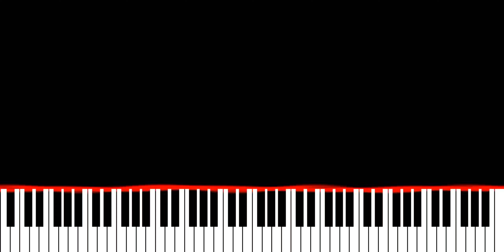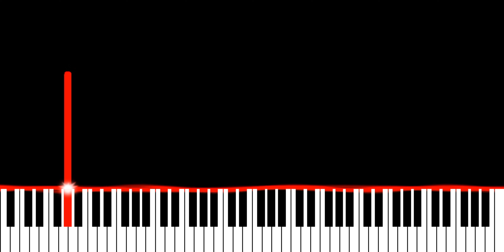Lost Frequencies & James Arthur - Questions (Piano Synthesia Version)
Originally recorded and released by Lost Frequencies and James Arthur.

∼ j ☺️

‎@Lost Frequencies  ‎@James Arthur